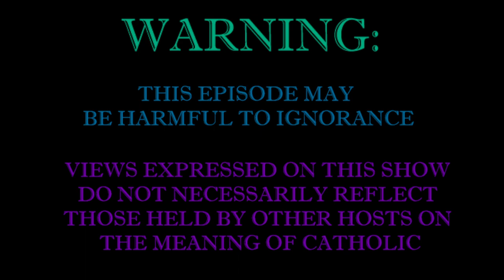"Our Father, Who art in Heaven (1)" - Guardini on the Lord's Prayer, Part 2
Exploring the Lord's Prayer with Msgr. Romano Guardini.  This is the second in a new series on Guardini's writings.